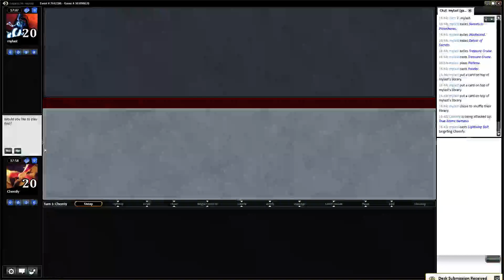Legacy Merfolk #1 (Match 3, Game 3)